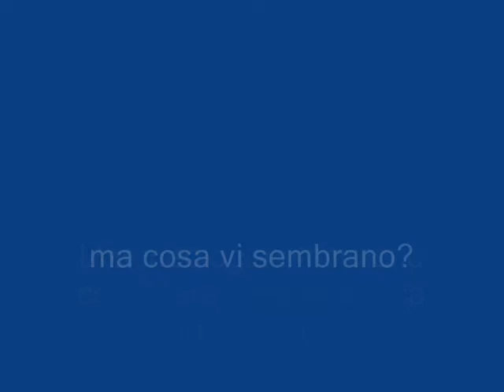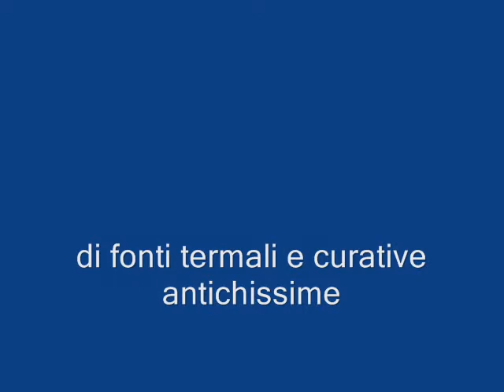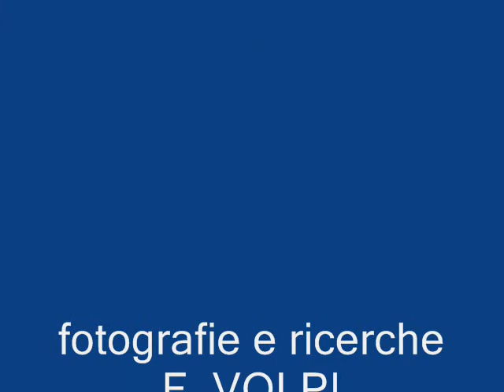Cave Etrusco Romane o Insediamento Megalitico?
L'archeologia ufficiale considera queste escavazioni come cave romane per una iscrizione in latino ritrovata. Altri studiosi le retrodatano al periodo etrusco per il livello del mare rispetto alle escavazioni. Però già dalla sola analisi visiva appare quantomeno improbabile l'indirizzo originario come semplice cava anche se in epoche successive ne sono state sicuramente oggetto. Da sottolineare inoltre come da ricerche, risulti che nell'area erano presenti e conosciute, sin da tempi antichissimi, fonti termali e curative. L'aspetto innovativo è dato poi dai ritrovamenti dal sottoscritto effettuati nel mare adiacente dove, ad una profondità intorno ai 6 metri, si riscontrano delle analoghe escavazioni. La domanda è: a quando risalgono quest'ultime? In che periodo il livello del Tirreno in questa area era più basso di almeno 6 metri? Quale cultura avrebbe quindi prodotto queste escavazioni?